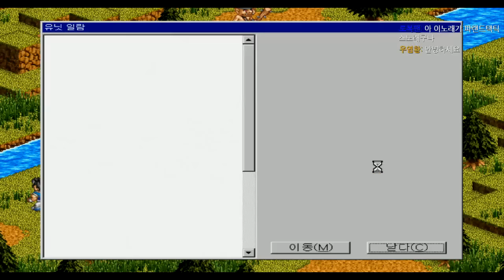[고전명작게임] 파랜드택틱스1 | 사천왕 건트의 등장 | #13 [조마문]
[고전명작게임] 파랜드택틱스1 입니다! 너무나 잘알려져 있는 명작게임이죠.